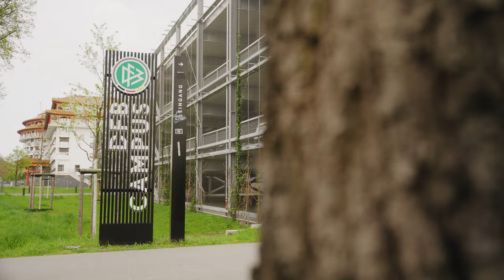FUSSBALLZEIT mit... - Trailer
Die UEFA EURO 2024™ steht vor der Tür und ganz Deutschland fiebert mit!
Du auch? Dann zeig uns, wie Deine beste FUSSBALLZEIT aussieht: fussballzeit.dfb.de